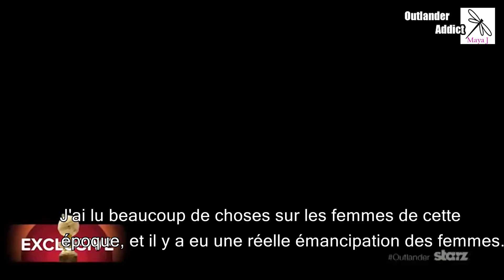OUTLANDER | Sam Heughan et Caitriona Balfe | "Cet amour profond et éternel"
Caitriona Balfe et Sam Heughan interrogés dans le cadre du Comic-Con International de San Diego où Outlander était en avant-première.
Ils parlent de la magnifique histoire d'amour que vivent leurs personnages Claire et Jamie.

 Cette interview exclusive a été réalisée par  la HFPA au Hard Rock Cafe de San Diego le 25 juillet 2014.

Lien vers la vidéo d'origine en VO | link to the original video 👉 HFPA